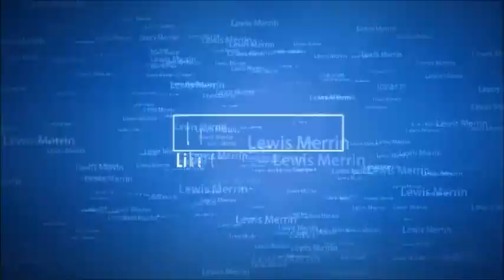Story Time 📚 When Me and My Friends Got Attacked At a Abandoned Water Park by Angry 😡 German Man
In this video I’m talking about my story when I went to this abandon waterpark and me and my friends got attacked by this very angry German man and his children were very naughty putting obstacles underneath my friends car so we couldn’t leave the property and this is the video of my story